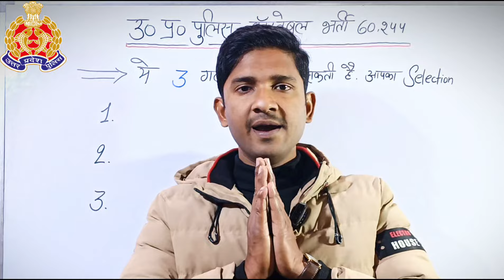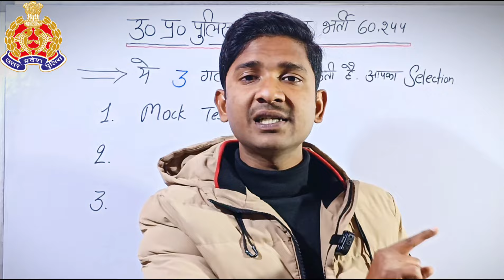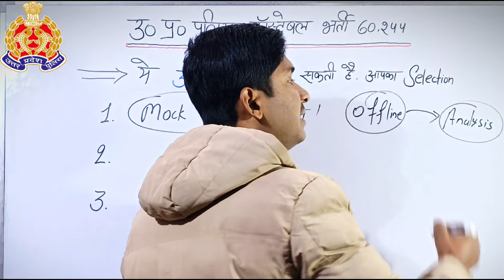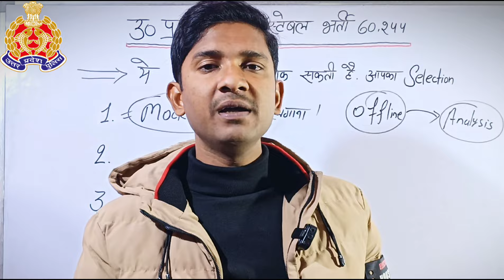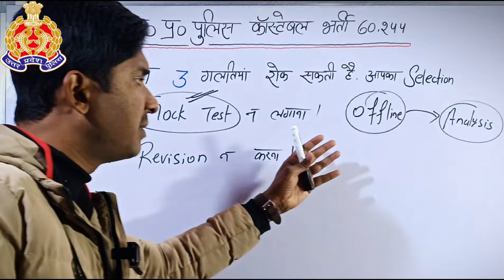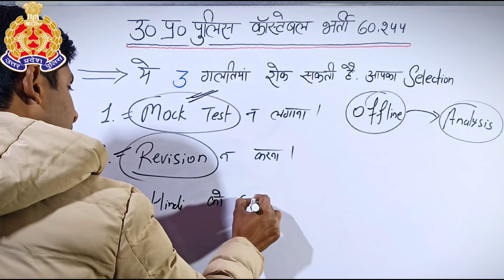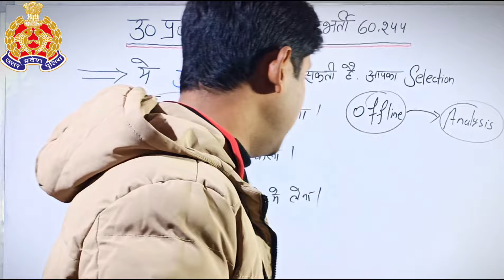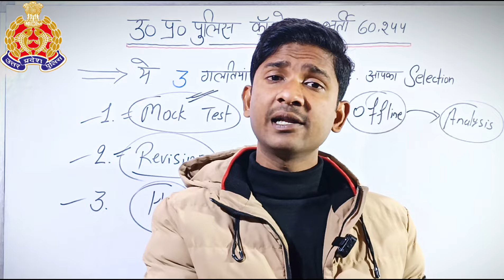ये 3 गलतियां रोक सकती है आपका Selection👍 | UP Police Constable 60244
up police,
Prabhu UPP Official,
prabhu upp,
prabhu upp you tube channel,
prabhu upp constable vacancy latest updates